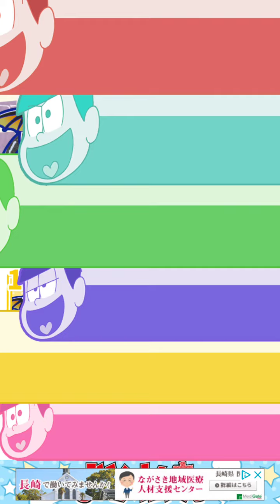Tabimatsu: Fukuoka Ep 1 Skit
There are tons of short skits in Tabimatsu.  If you land on a "goal" space where Iyami is standing, your Matsus will level up and you'll be taken to a skit.  All skits are divided into popular places in Japan; in this case, it's Fukuoka.

In this skit, Choromatsu and Todomatsu were looking around food carts to try new foods but Chibita kept showing up with his piping hot Oden.